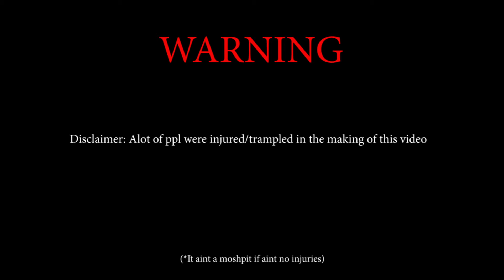Travis Scott (Look Mom I Can Fly) additional footage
Some of my footage from Travis Scott Rolling Loud Miami 2019